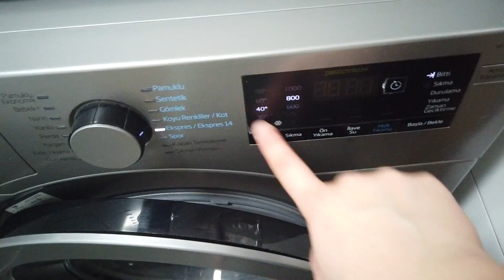MOR ŞAMPUAN DENİYORUZ 💜| İPLE KOLAY BIYIK ALMA | BANYO DÜZENİ ,TEMİZLİĞİ 🛁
HERKESE MERHABA :)

Videoya LİKE atmayı unutmayınız. Kendinize iyi bakın bir sonraki videoda görüşmek üzere... :)